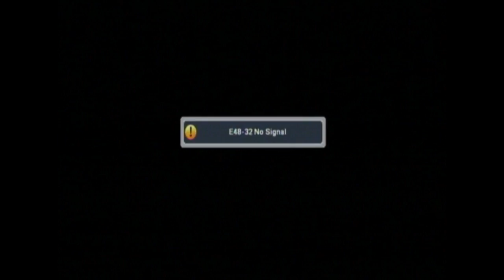Photos Of Mastermind of Sukma Attack Revealed: Exclusive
The Indian intelligence sources believe that dreaded Naxal leader Hidma, the battalion commander of the armed wing of the CPI (Maoist), is behind Monday's attack on the CRPF party in Chhattisgarh's south Bastar district of Sukma in which 25 jawans were killed and a dozen others were injured.